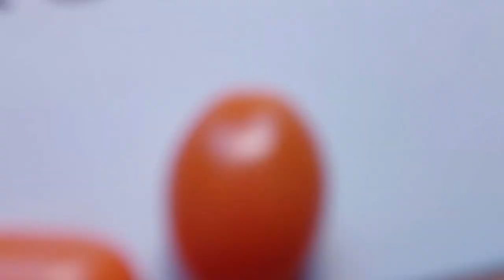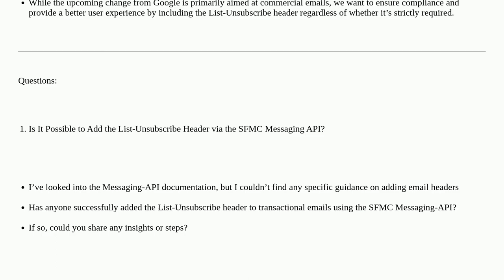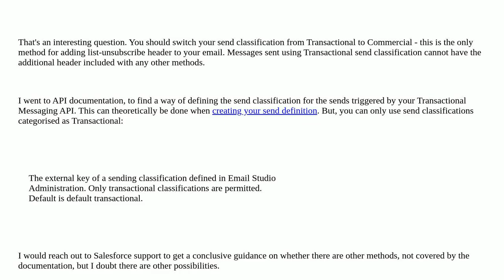Salesforce: Adding List-Unsubscribe Header to SFMC Transactional Emails via Messaging API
Adding List-Unsubscribe Header to SFMC Transactional Emails via Messaging API

A special thanks goes out to the community

  email marketing-cloud transactional-messaging-api unsubscribe